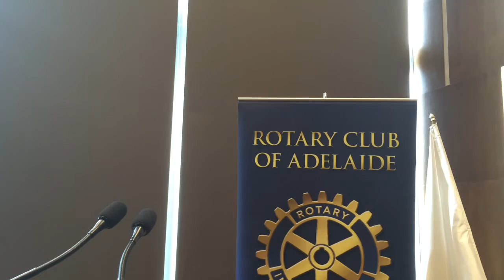Martin Haese - Lord Mayor of Adelaide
Guest Speaker: The Right Honourable Lord Mayor of Adelaide, Martin Haese
Speaker’s Host: President Peter Neal
Martin was born and raised in Adelaide. As a city resident, business owner and educator, he is committed to serving the City of Adelaide. He is married to Genevieve, an advertising and global communications professional, with whom he operates a city-based consultancy firm.

At 27 years of age, Martin opened his first retail store in Regent Arcade and grew that business into a successful national enterprise, with 16 stores and 220 employees. He went on to study an MBA and became the General Manager of the Rundle Mall Management Authority between 2010 and 2013.

Martin co-founded the Entrepreneurs’ Organisation in South Australia and has served on a number of boards including the South Australian Youth Arts Board, Rundle Mall Management Authority, Adelaide Convention Bureau, Property Council of Australia’s Mainstreets Committee and the Bay to Birdwood Run Inc. He has also worked as a lecturer for MBA students where he has taught entrepreneurship, new venture creation, strategic marketing and other subjects in Adelaide and interstate.

As Lord Mayor, Martin is focused on further enhancing the City of
Adelaide’s reputation as a great place to live, learn, work, play and visit. He and and Genevieve enjoy the arts, music, cycling, heritage and cultural tourism.